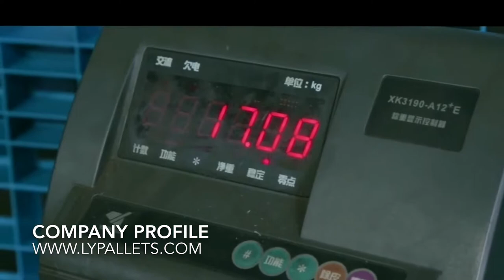5 gallon/19 liters water bottle storage rack - bottled water storage racks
A new plastic molded racks for 5 gallons bottled water storage with capacity of 16 bottles .